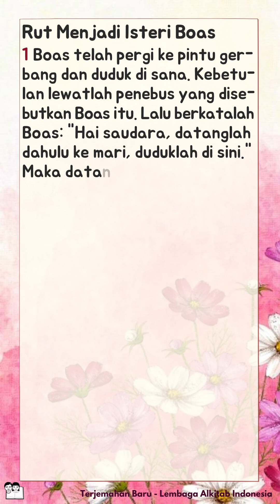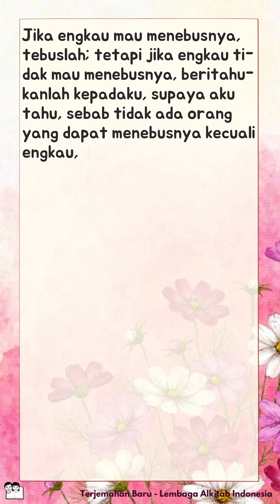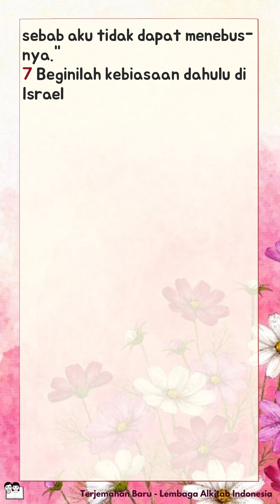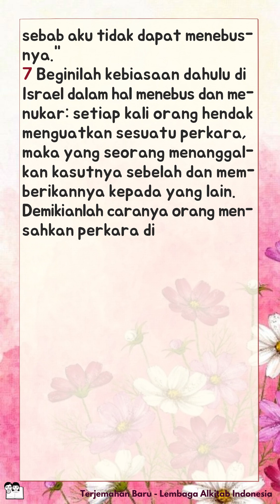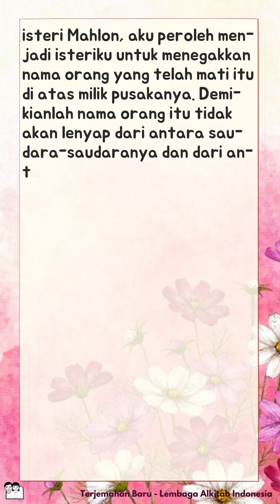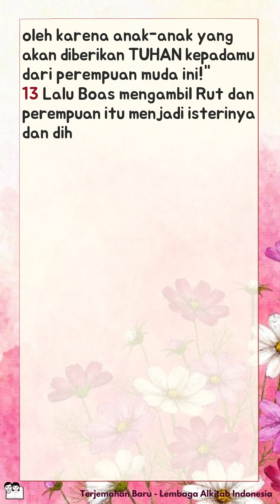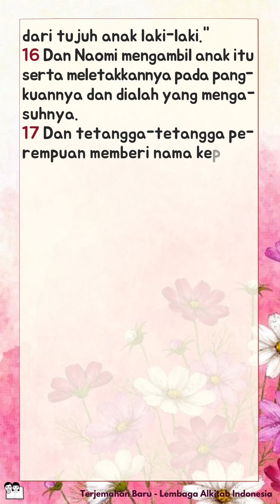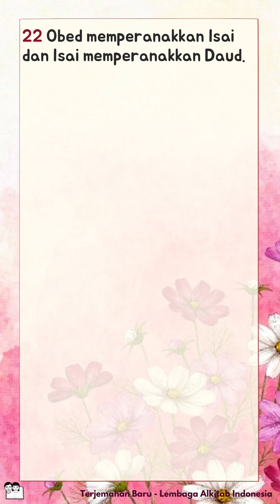Alkitab Bersuara | Kitab Rut 4